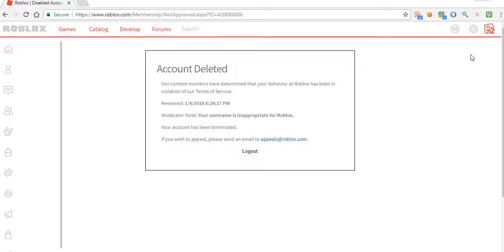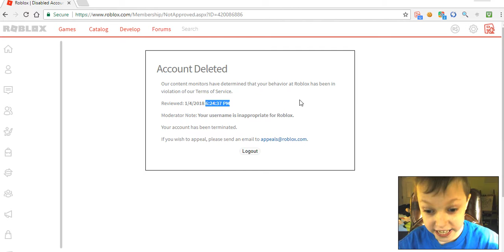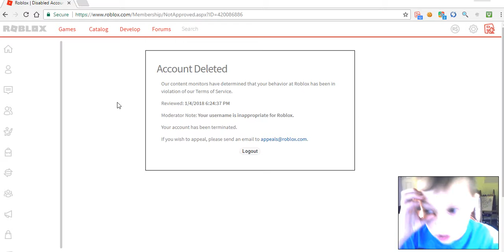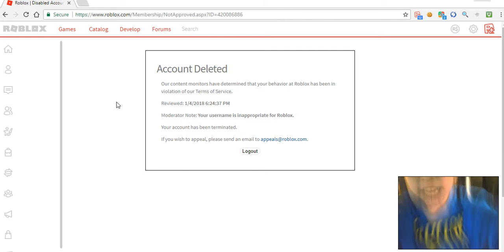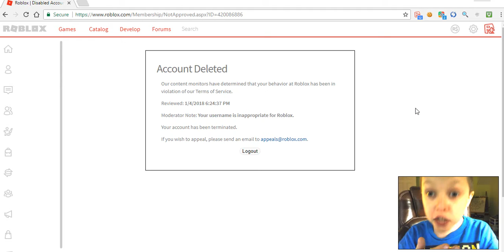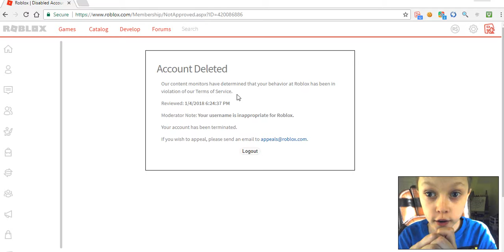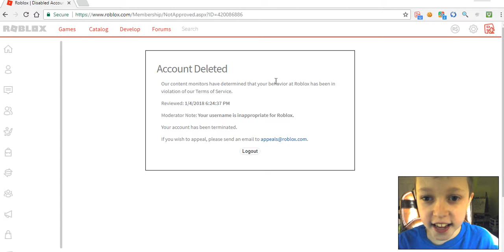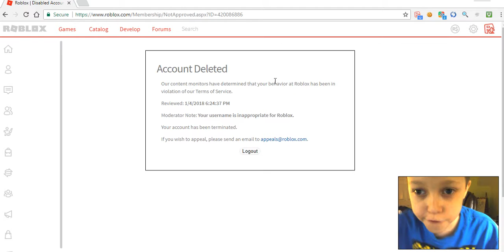Roblox terminated me... 😭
This is very dumb... Roblox, You will pay.